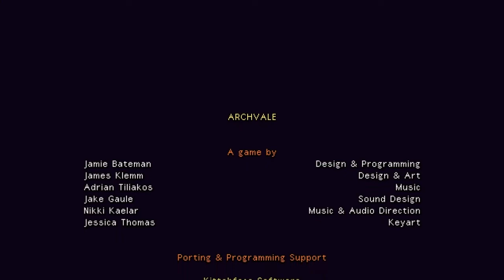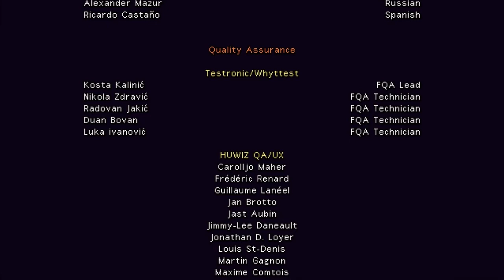Archvale Ending & Final Boss | King on Hard 14/14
The King is the Final Boss of Archvale.
Construction Chamber: This is the final dungeon in the game, containing the final boss. To gain entry, you need to collect all the Arch Pieces. Each piece will fill up one of the eyes on the chamber door. This dungeon does not contain any loot since beating it finishes the game.